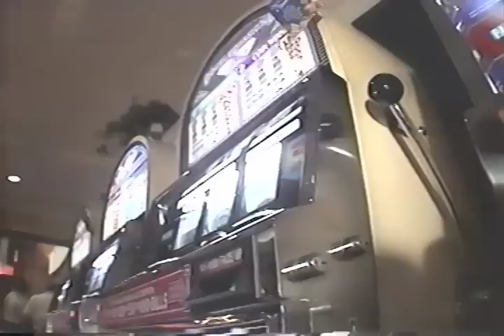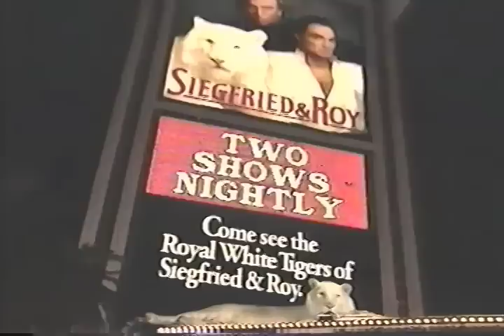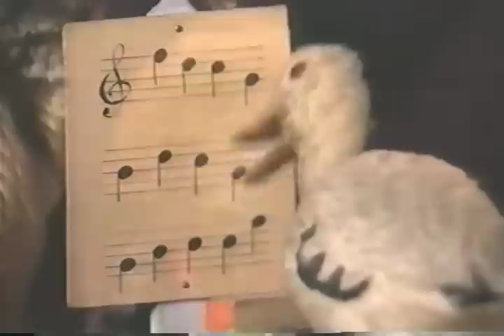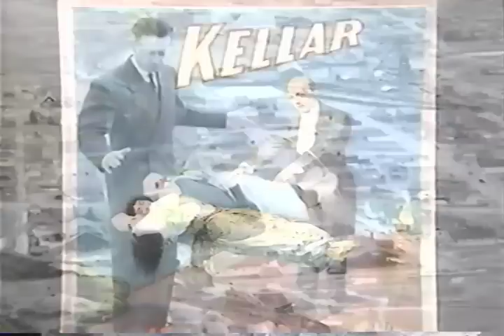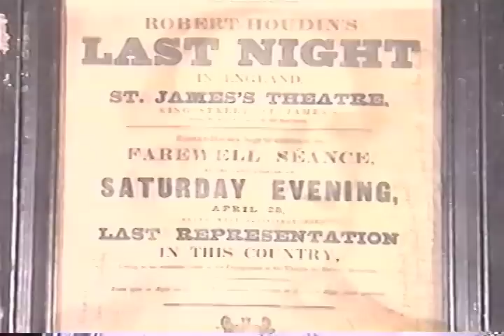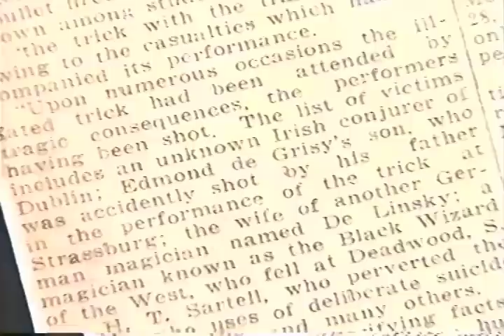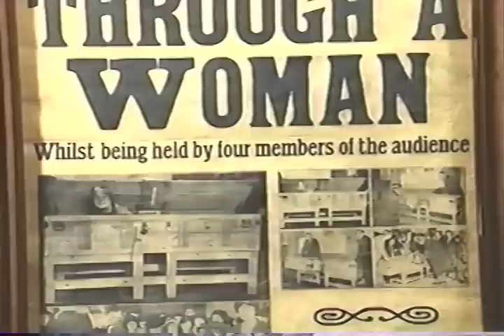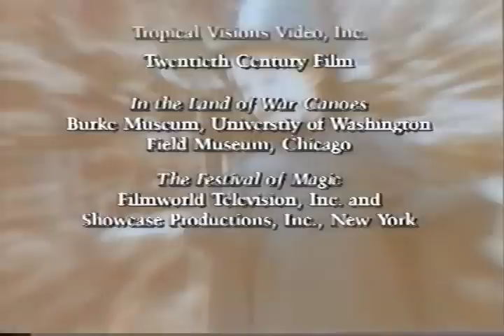The Art of Magic - PBS Documentary (part2)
This is a documentary made by PBS in 1998